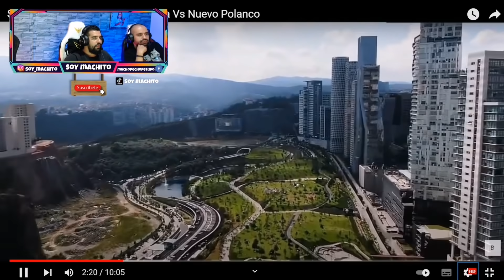Por esta razón hay Que viajar a CDMX 🇲🇽❣️**esto si es una metrópolis👀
🔥VIDEO ORIGINAL. sigan el trabajo del parcero, es muy brutal🔥

🤩NUESTRA REDES🤩